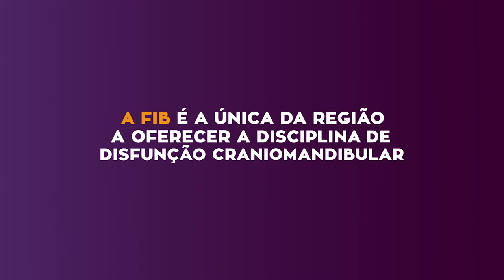FISIOTERAPIA NA FIB É NOTA 5 NO MEC!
Conheça alguns dos diferenciais desse curso que tem se tornado destaque e venha estudar na MELHOR faculdade da região:
- NOTA MÁXIMA NO MEC
- Eleita uma das 7 MELHORES do Estado de São Paulo
- Monitoria em todas as disciplinas práticas
- Clinica Escola exclusiva FIB com atendimentos a toda comunidade